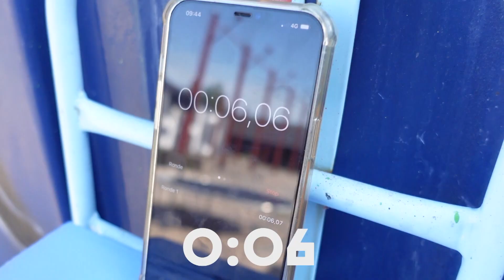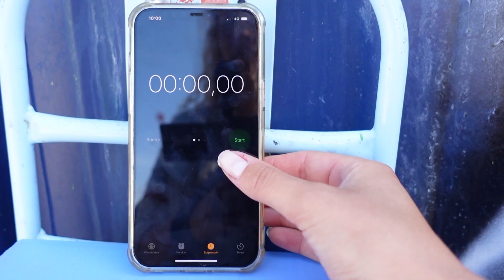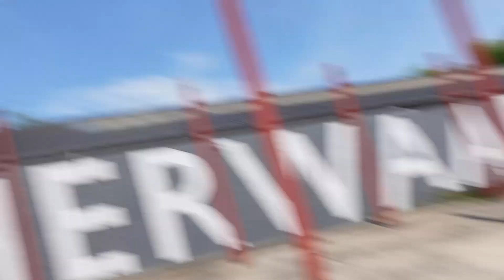WIE IS DE BESTE IN RUIMTELIJK INZICHT?! 🤔 - CHECKPOINT BASECAMP S2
Checkpoint Basecamp is een stoer test-programma waarin Defvin, Jochem, Gaülli, Ghino, Govert en Romy de gekste testen doen. Op YouTube bouwen ze verder aan hun iconische Checkpoint base, gemaakt van oude zeecontainers!